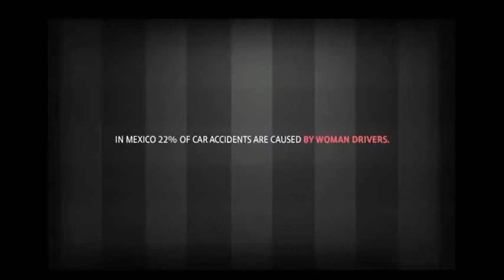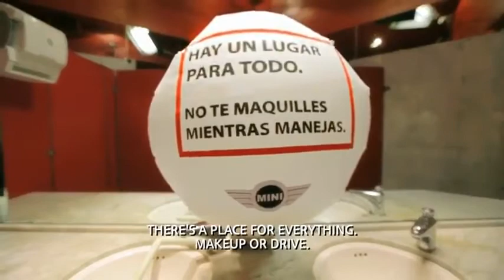Spot de MINI No te maquilles y manejes | Autocosmos